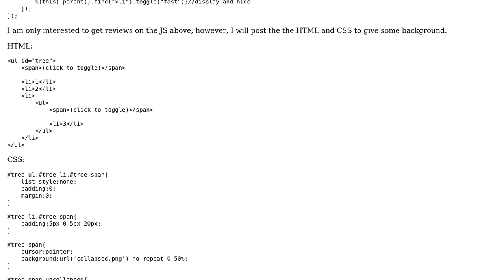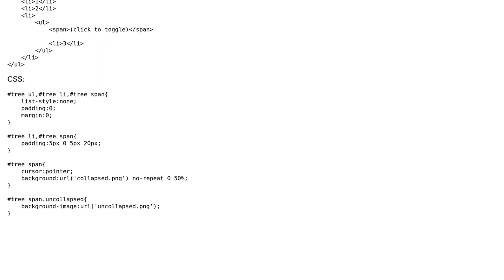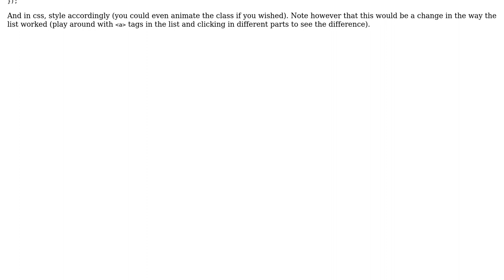Code Review: Collapsable Tree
With thanks & praise to God, and with thanks to the many people who have made this project possible! | Content (except music & images) licensed under CC BY-SA | Music | Images & others | With thanks to user Bill Barry user ajax333221 and the Stack Exchange Network Trademarks are property of their respective owners. You are responsible for your own actions.